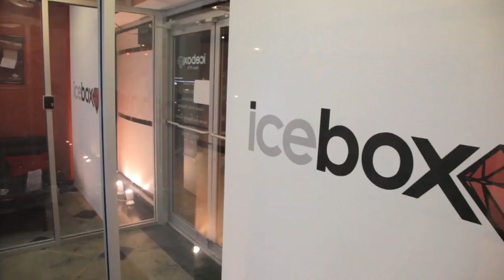Soulja Boy Juice twitter com souljaboy